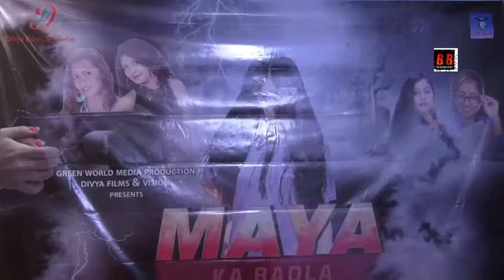Grand Mahurat Of The Hindi Film "MAYA Ka Badla" With B.S. Ali, Suraj Bharti And Star Cast